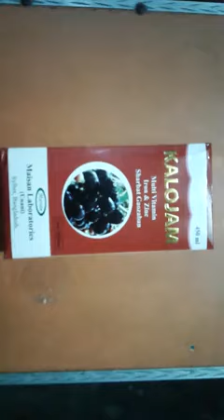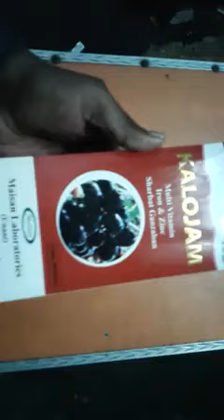KALOJAM...Multi-vitamin Sergel.40.Esomeprazol. -lron.&.zinc.Sharbat.Gaozaban..maisan..unani